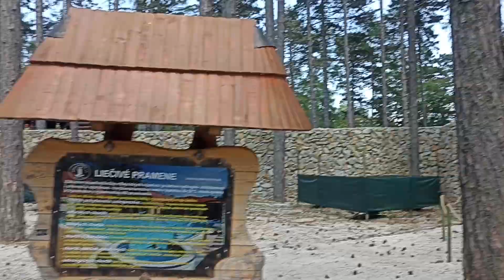🌍Парк динозаврів "DINONO". Касса. 🇸🇰Словаччина. Hlboké. 31052023